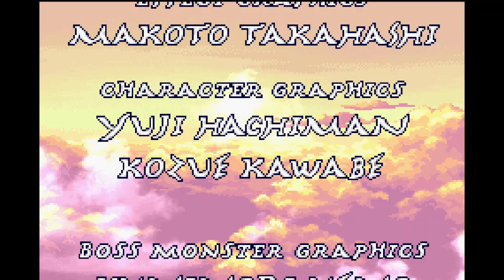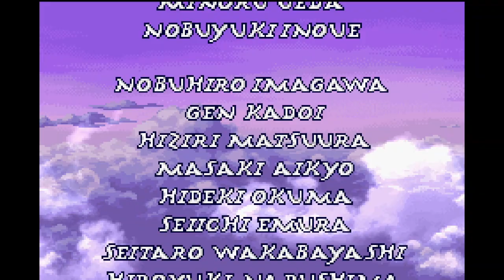Sword of Mana - Hero Story - Episode 26 - THE END - Mana Sanctuary and Mana Temple - No Commentary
Here it is, the final episode of my Sword of Mana series!

I love this game so much, it's very nostalgic to me as I've played it a and beaten it a number of times throughout my life. I hope you all had fun going on this epic journey with me!

Hope you all enjoyed! Love you guys! HAAAAAAAVE A GREAT!